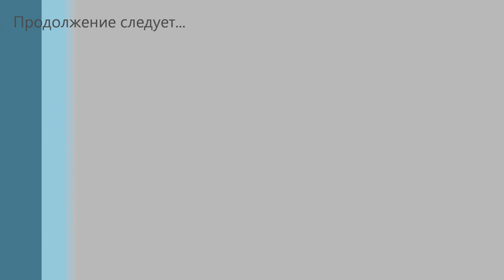Охота на барсука. Охота с лайками. Jagd mit Huskies auf Dachs. Badger hunting with huskies.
Охота на барсука. Ночная охота на барсука. Охота с лайками. Шорох первый раз встретился с барсуком.